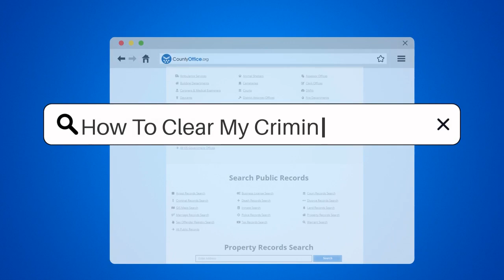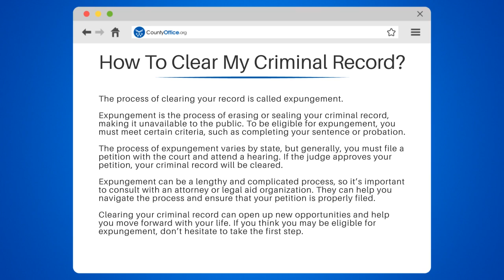How To Clear My Criminal Record? - CountyOffice.org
Are you burdened by a criminal record that seems to follow you everywhere? Did you know that you may be able to clear your record through a process called expungement? In this video, we explain the process of expungement, the eligibility criteria, and how to navigate the process. We also highlight the importance of consulting with an attorney or legal aid organization to ensure that your petition is properly filed. Clearing your criminal record can open up new opportunities and help you move forward with your life. Check out the helpful resources we've included below, and don't hesitate to take the first step towards a brighter future.